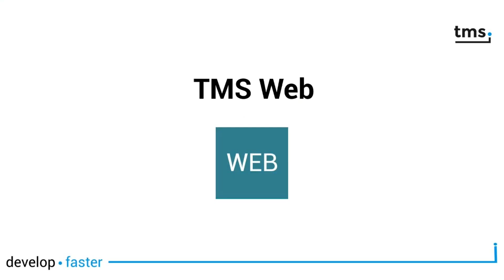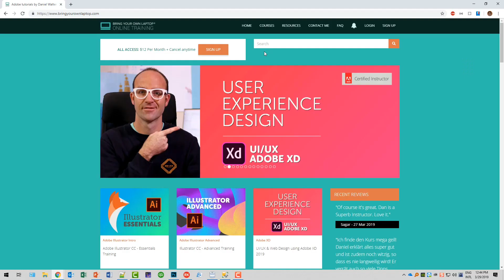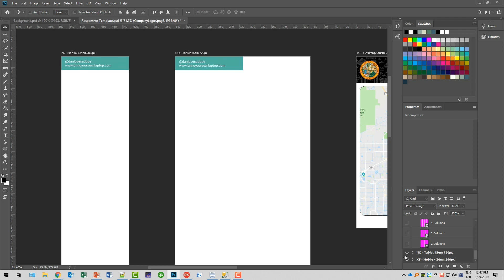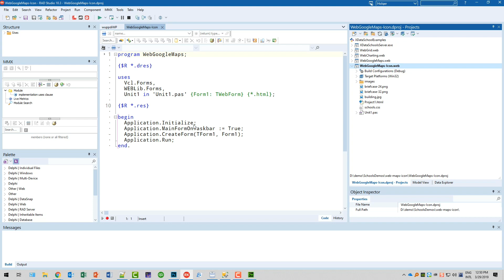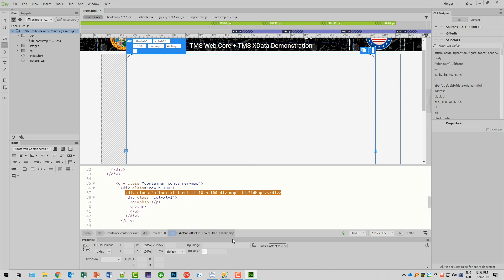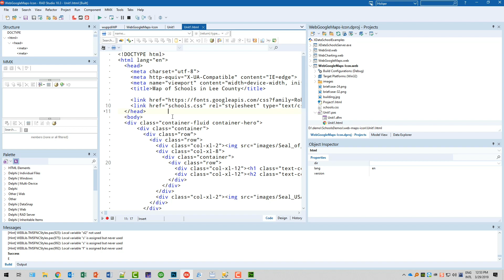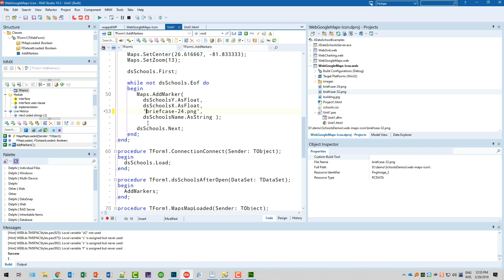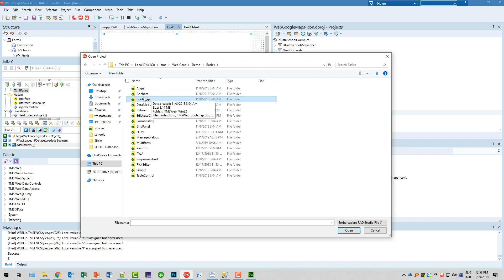Mastering TMS WEB Core: Designing Interactive Web Applications with Bootstrap and jQuery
Welcome to the latest installment of our TMS WEB Core series! In this video, we dive into the art of web design, exploring how to add markers to maps and enhance user interaction. Join us as we uncover the secrets of professional web development, from creating prototypes to integrating CSS and HTML. Follow along as we showcase the seamless integration of design elements into TMS WEB applications, providing valuable insights for both developers and designers.

ABOUT:
TMS software, established in 1995, is a software development company specialized in: